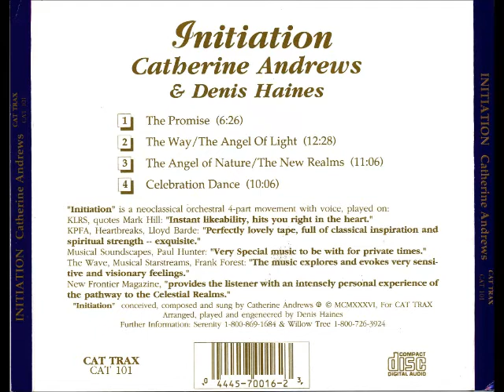Catherine Andrews & Denis Haines - Initiation (1984) (UK, Classical, Ethereal)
I´M NOT MAKING MONEY WITH ANY OF MY VIDEOS.

01 The promise
02 The way / The angel of light  06:35
03 The angel of nature / The new realms  19:18
04 Celebration dance  30:32